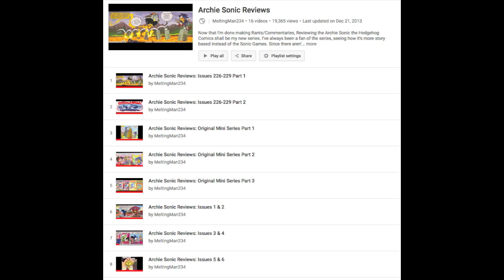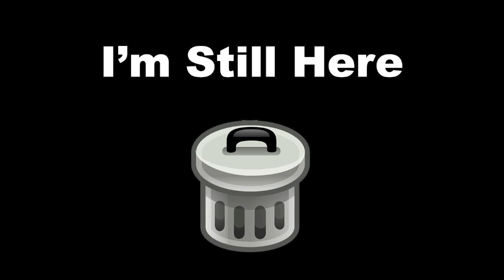MeltingMan234 2020 Update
Sure things will be slowing me down because of work and personal life, but hopefully I'll still be able to make videos here.